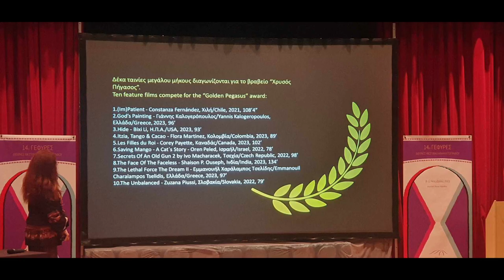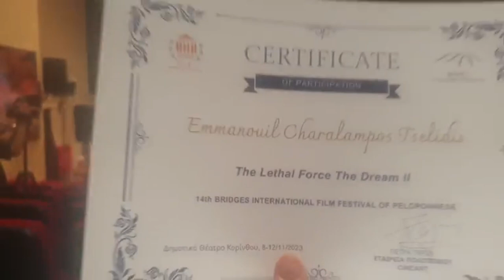14th Bridges International Film Festival ΓΕΦΥΡΕΣ